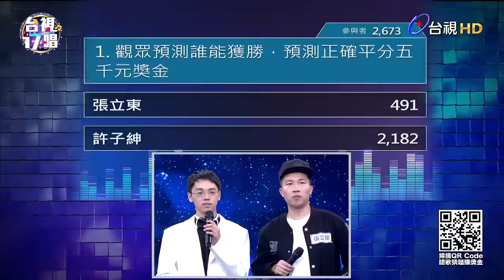《台視17唱》演歌少年重現經典台語歌曲 讓龍介先甘拜下風